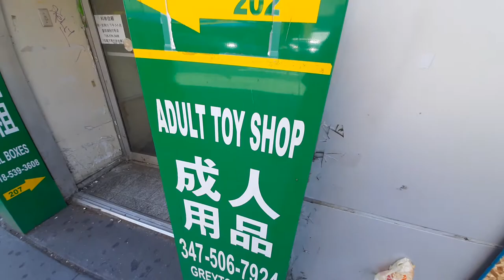华人超市不怕抢，最值钱的就是鸡爪子老外不会烹饪